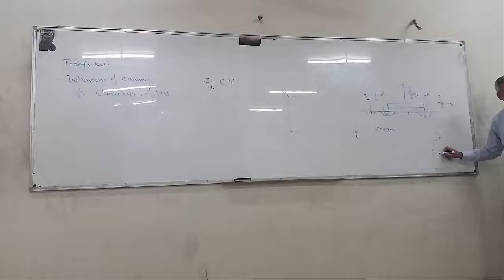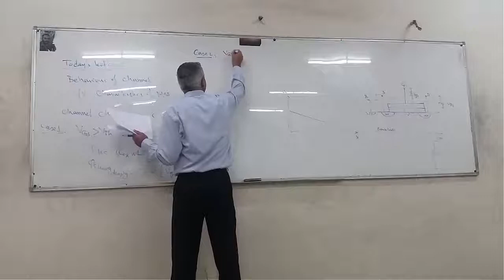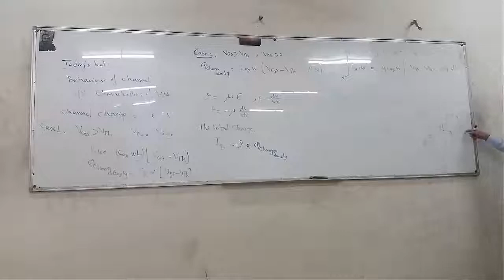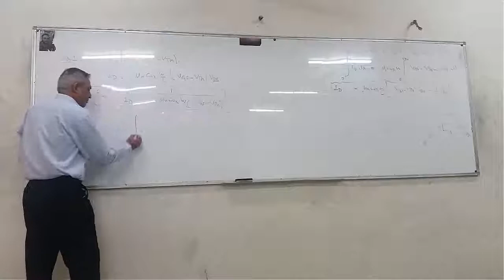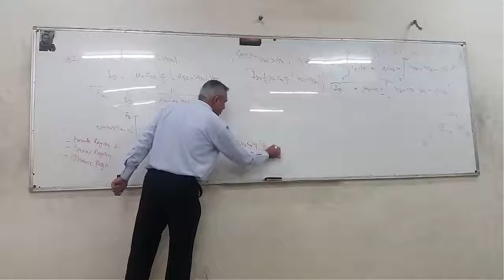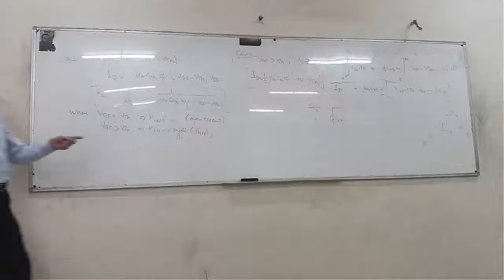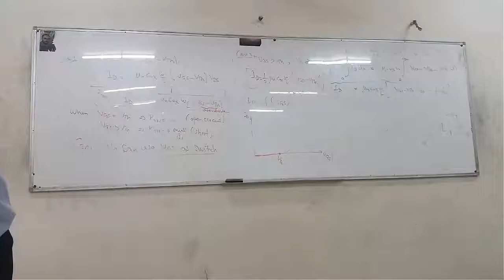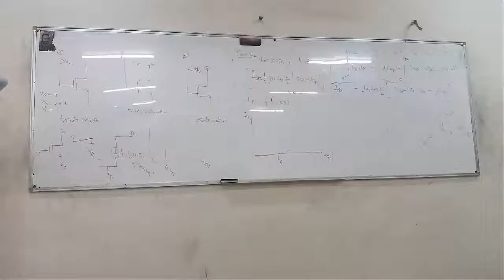lecture 29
المحاضرة التاسعة والعشرين من مساق الكترونيات 1
للدكتور جودت طه - الجامعة الاسلامية
 والتي عرضت يوم الاربعاء الموافق 18/4/2018